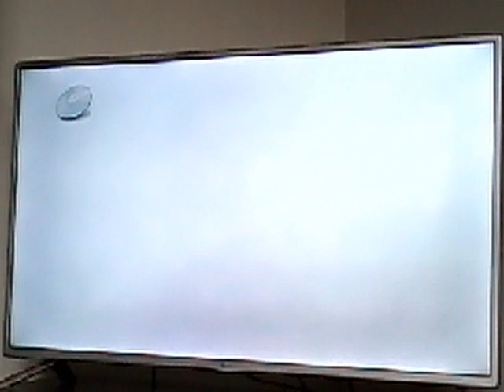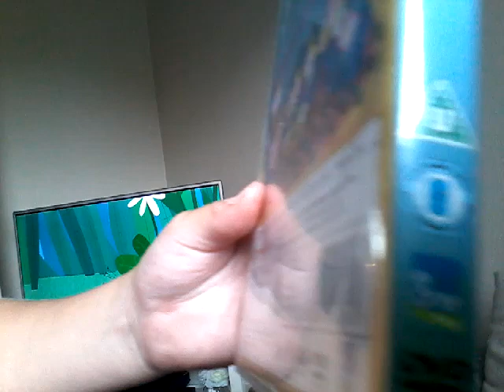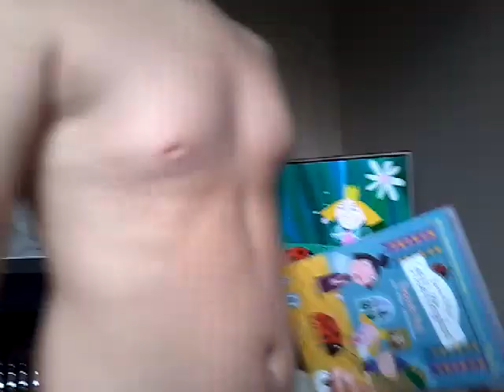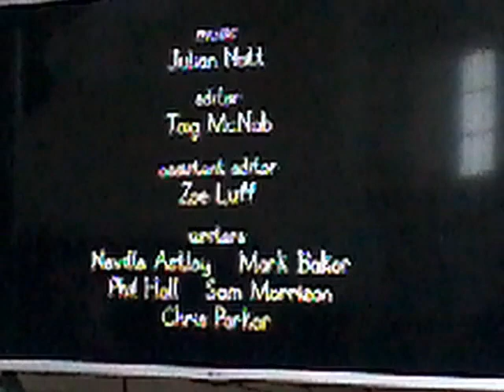Opening To The dvd Of Ben And Holly's Little Kingdom Gaston's Visit